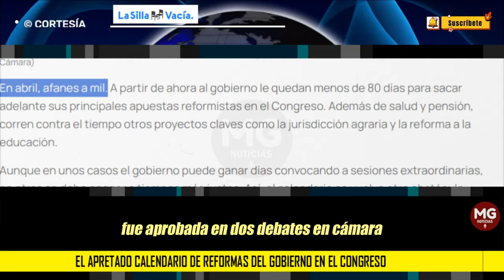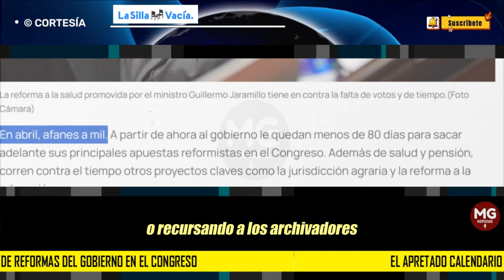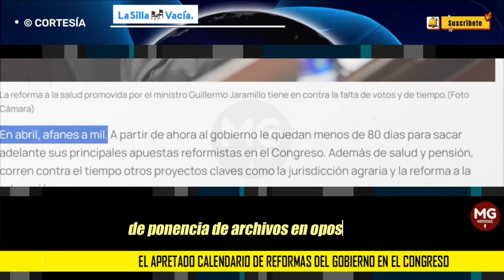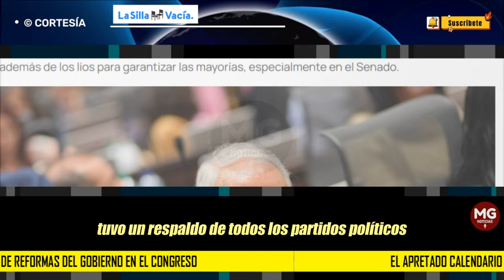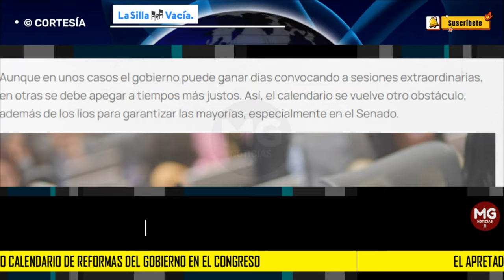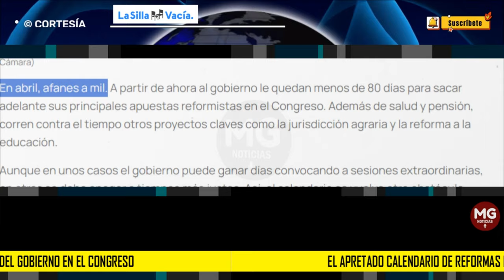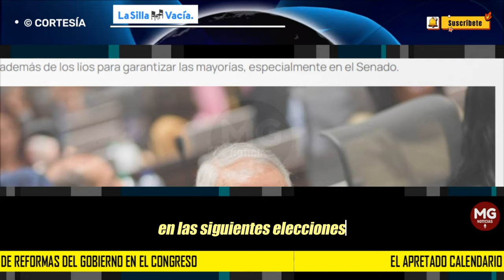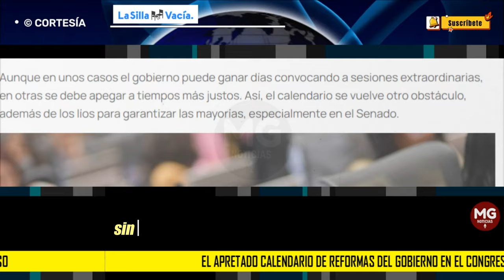🔵 EL APRETADO CALENDARIO DE LAS REFORMAS DEL GOBIERNO PETRO EN EL CONGRESO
En abril, afanes a mil. A partir de ahora al gobierno le quedan menos de 80 días para sacar adelante sus principales apuestas reformistas en el Congreso. Además de salud y pensión, corren contra el tiempo otros proyectos claves como la jurisdicción agraria y la reforma a la educación.